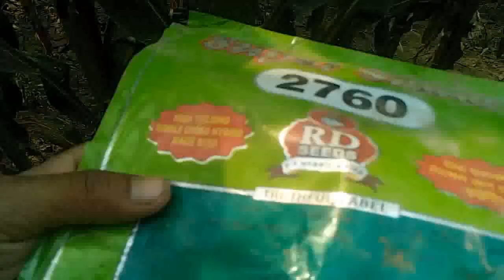অধিক ফলন সুপার সাইন ২৭৬০ ভু্ট্রাতে | sofiq village agro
আজ আপনাদের সামনে নতুন কিছু নিয়ে হাজির হয়েছি আশা করি  বিফলে যাবে না